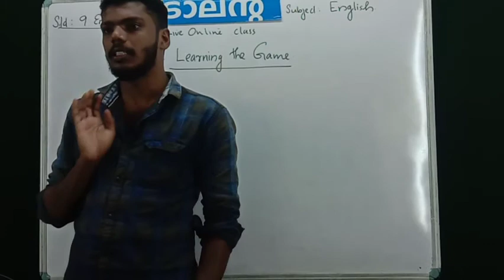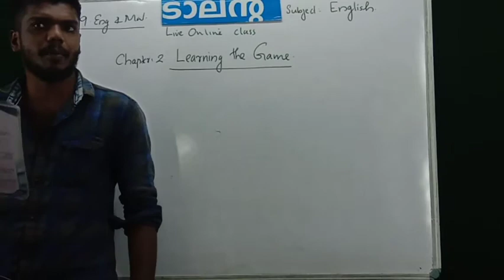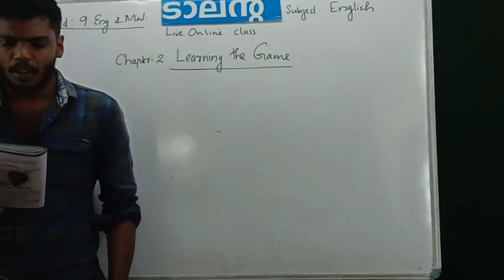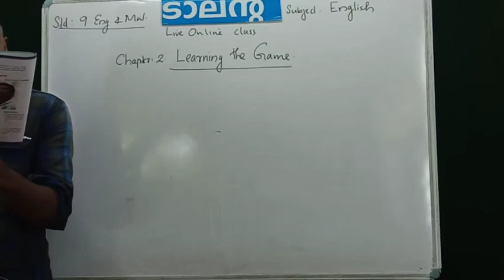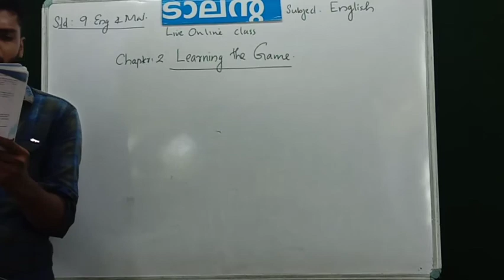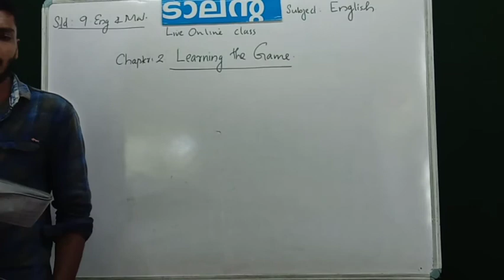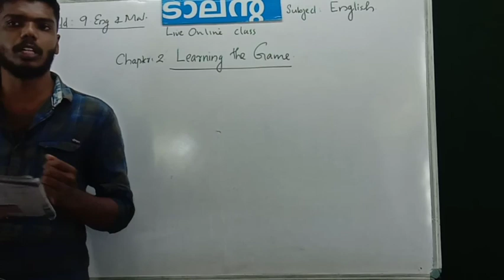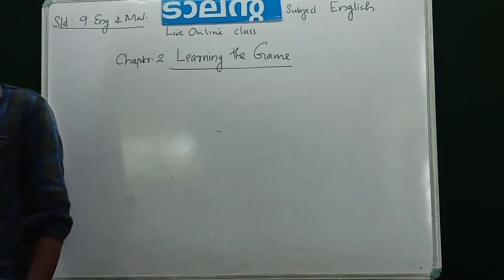STD 9 ENGLISH Learning the Game SACHIN TENDULKAR live Recorded class part 1